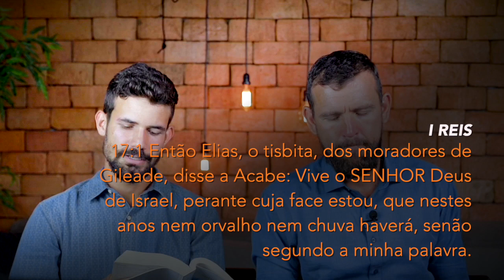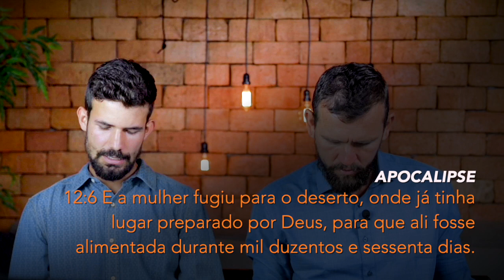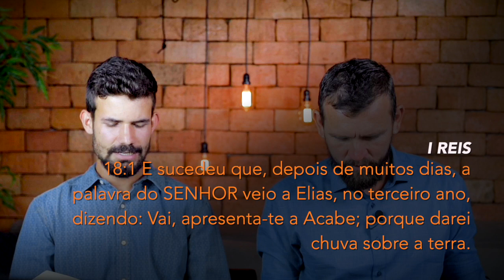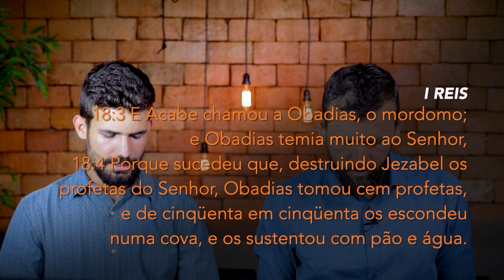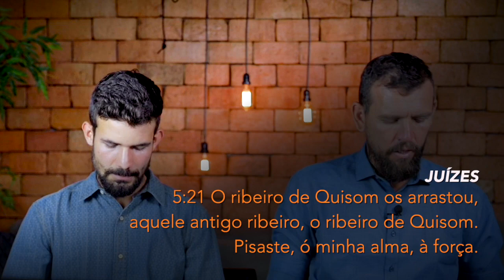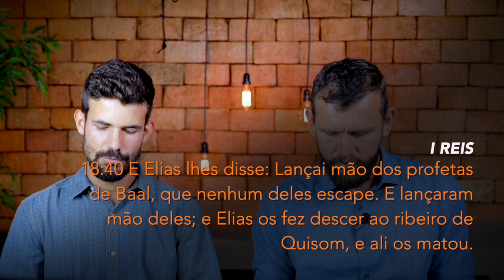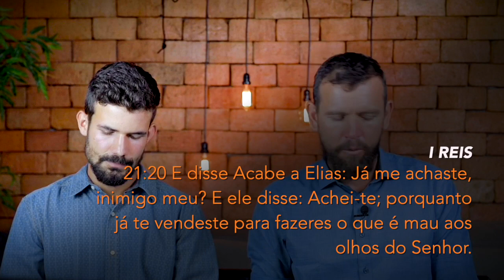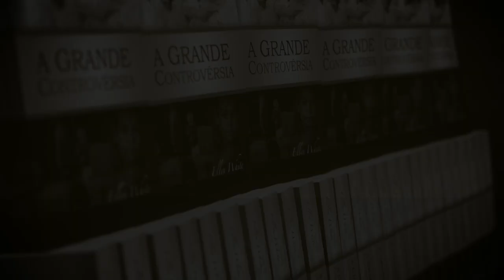(423) - SEMINÁRIO DE APOCALIPSE - TIATIRA E AS AÇÕES DE JEZABEL - PARTE 2/2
APOCALIPSE 2:21 E dei-lhe tempo para que se arrependesse da sua fornicação; e não se arrependeu.

Doações..

CRÉDITOS:
Apresentação: